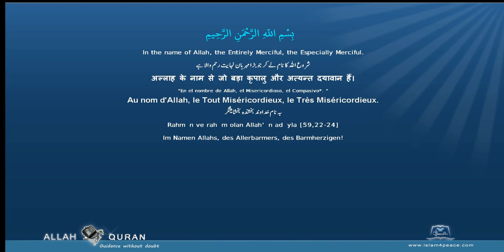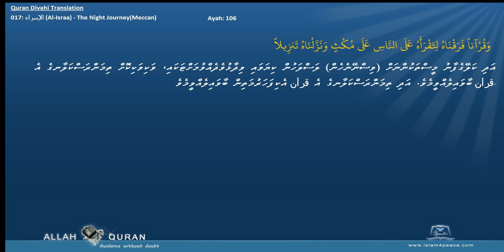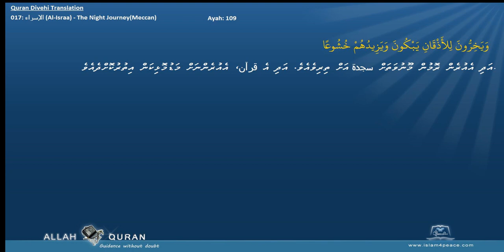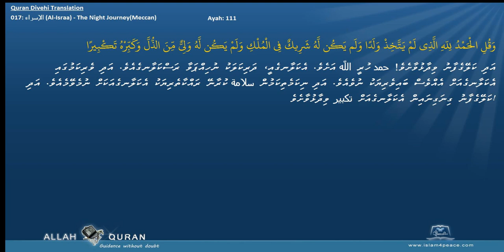Quran Divehi Translation 017 الإسراء Al Israa The Night JourneyMeccan